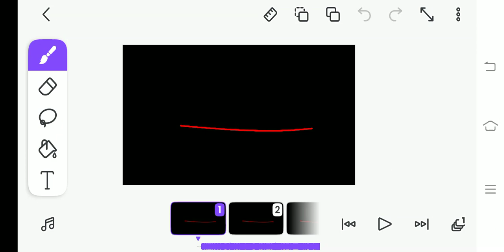half video not fully finish